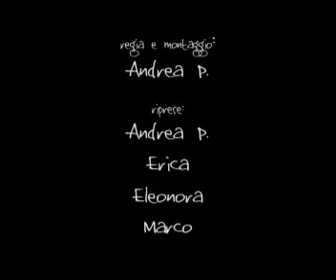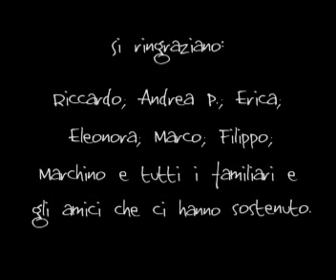juggling-fratelli peperoni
Una collaborazione di giocoleria italo-spagnola!! Il video è realizzato da NoPaulNo.